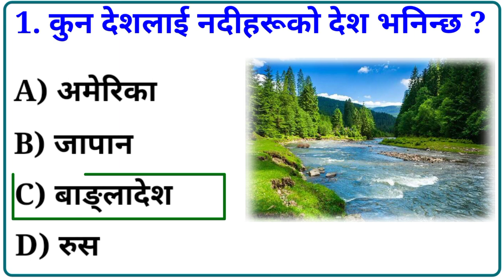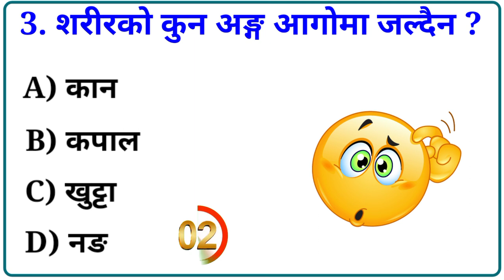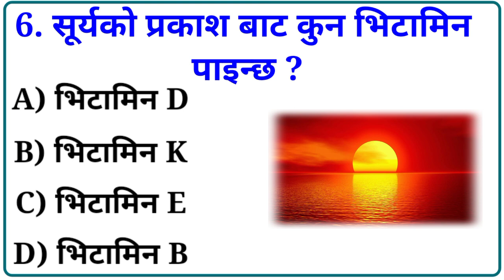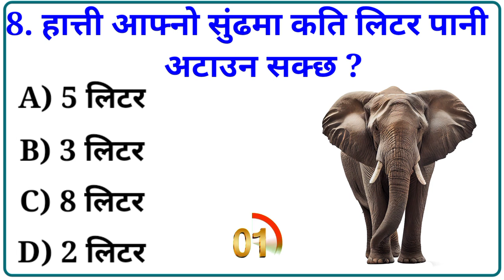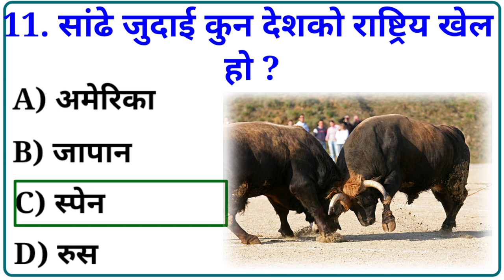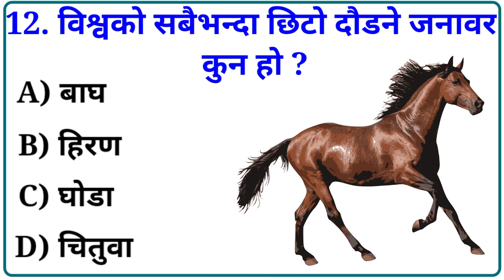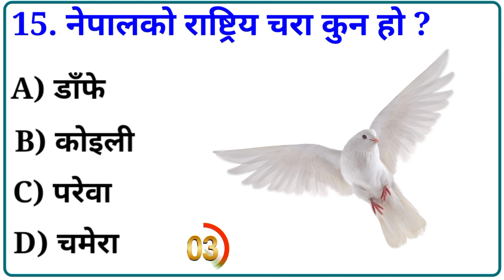Gk question and answer || Gk quiz || general knowledge || new gk 2080 || gk in nepali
Gk new nepali 2078
gk nepal
Gk 2079
 gk 2078
Interesting GK
Interesting GK question answer in nepali
Interesting GK quiz
Interesting GK challenge
GK question challenge for you
GK quiz
GK question answer quiz
Samanya gyan nepali
GK question
New GK question
New GK question in 2079
Funny GK question
Important GK question
GK Nepal
GK challenge
GK question with options
GK in nepali
Nepali GK
Best GK question answer
GK quiz 20231
GK question answer in nepali
nepali GK question answer
GK nepal
nepali GK question answer 2080
gk
gk in hindi
gk question
gk questions
lucent gk
best gk
gk quiz
wb gk
kp gk
gk questions and answers
wbp gk
wbcs gk
live gk
slst gk
2023 gk
gk class
wbp kp gk
mr gk
bangla gk
slst pt gk
kp gk 2023
gk drishti
100 gk
wbp gk class
wbcs 2023 gk